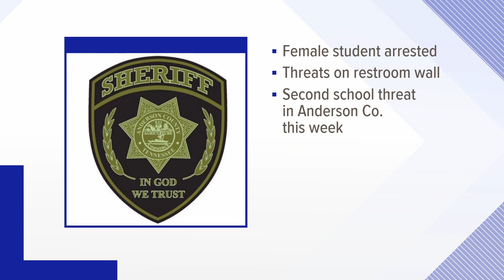ACSO: Girl taken into custody for threats of violence at Anderson County High School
The Anderson County Sheriff's Office said a girl was taken into custody after "posting threats of school violence on the restroom wall."